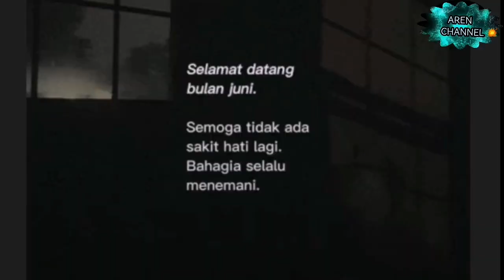KATA2 SYAMSUL & P SARAH BUAT SYAIKHUL & SUMAYYAH M3NANGIS GEMBIRA |RAMAI TURUT S3BAK MELIHAT INI 🥺🥺